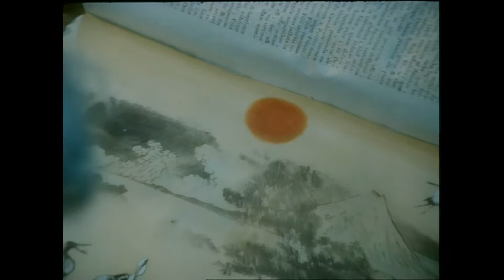Fejká - Illumination // Malá Morská Víla (The Little Mermaid)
Images are from "Malá Morská Víla" by Karel Kachyňa in 1976.